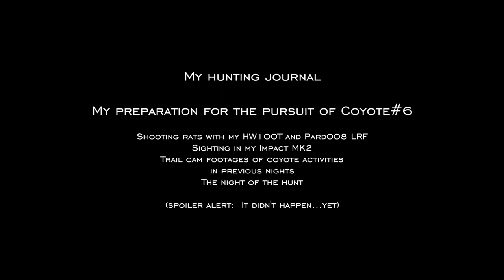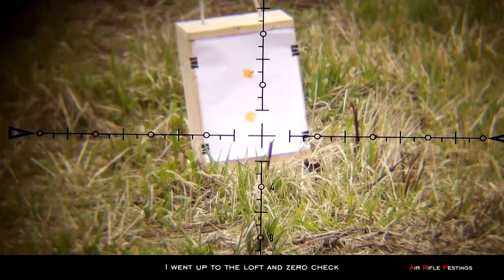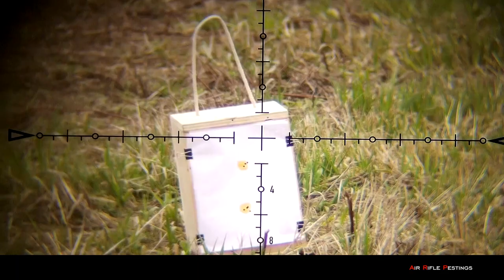Pesting#156 - Pursuit of Coyote#6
Here is my video diary of my pursuit of coyote #6.

I thought I was well prepared and this would be an easy hunt because I had tagged coyote#5 in December of last year.  I was using the same setup and method shooting from the loft area.  The hunt was a total failure as I made too many mistakes.  I blamed it on fatigue and tired mindset after sitting in the cold for over 5 hours.  I had a game plan but I didn't ended up following thru with it.

In this video you will see how I used my HW100T to shoot and collect rats and rabbits for baits and lots of trail cam footages showing the timeline when the coyote showed up and returned before the night of the hunt.

This particular coyote was showing up around 5am in the morning, two nights in a row as per my trail cam footages.  So I planned and did a stake out on Saturday night.  Should be an easy hunt, right?  Well, not quite as you will see in the video.

Spoiler alert:  this coyote was unharmed; not yet anyway.

I will continue to prepare myself to hunt this elusive creature.

Please check out the Find NV200 day/night vision binoculars at OneLeaf.ai.

This video is meant for educational & documentary purposes only. This video has been produced and uploaded with the intention of providing educational content that encourages safe and ethical practices. None of the products used in this video were designed for use on human beings - Only targets and animals. All effort has been made to adhere to and respect all of YouTube’s policies and Community Guidelines.